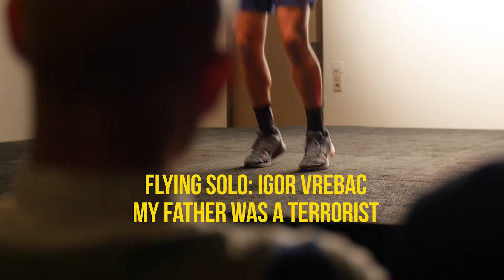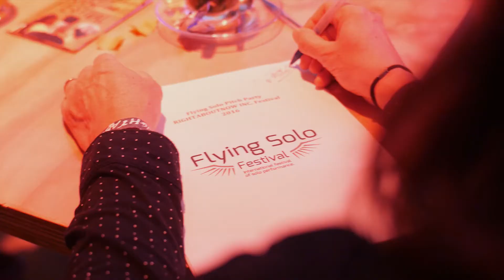RIGHTABOUTNOW INC. FESTIVAL 2016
Video + edit by Jeffry Bakker